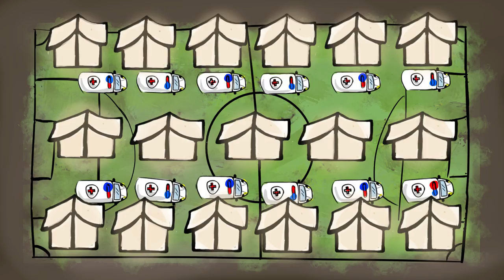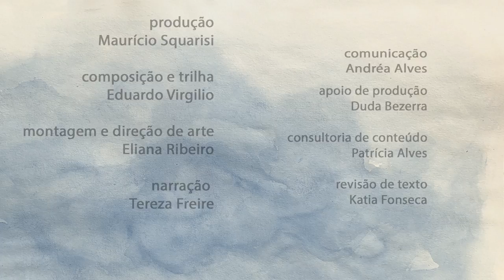Animação fala de sentimentos e história da pandemia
Estudantes ligados ao Laboratório de Imagem e Som (LIS) do Instituto de Artes (IA) da Unicamp, com a direção do professor Wilson Lazaretti e colaboração de profissionais do audiovisual produziram a animação "Quanto tudo isso passou". O filme traduz de forma artística as preocupações e os sentimentos provocados pela pandemia do novo coronavírus e mostra uma das formas com que as artes podem contribuir com o bem estar das pessoas neste período.